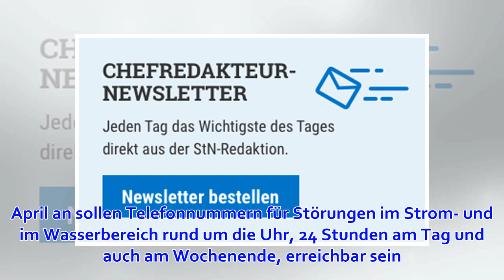Notfallmanagement wird verbessert: So reagiert das Remstalwerk auf die Stromausfälle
Der Energieversorger richtet für Störungsfälle zwei rund um die Uhr besetzte Telefonnummern ein und investiert in technische Wächter. Das Remstalwerk will vor allem die Kommunikation bei Stromausfällen verbessern (Symbolbild). Foto: dpa Kernen - Vor allem ...